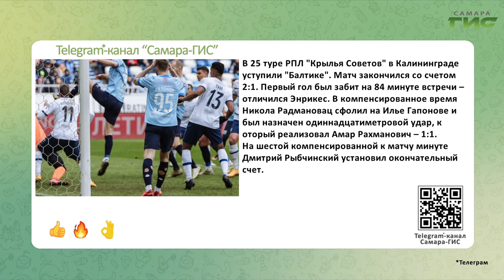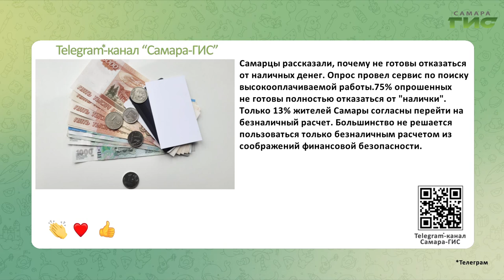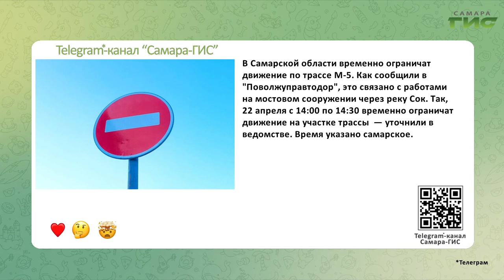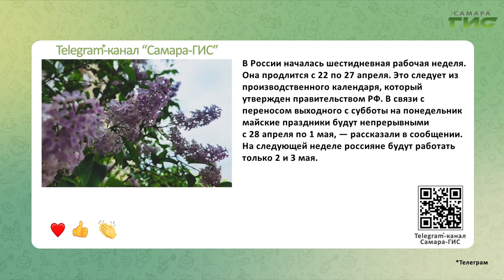Telegram-канал "Самара-ГИС": быстрые новости